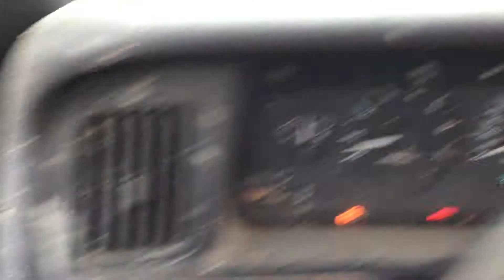Kurt's Driver Education at Hixmas in July!